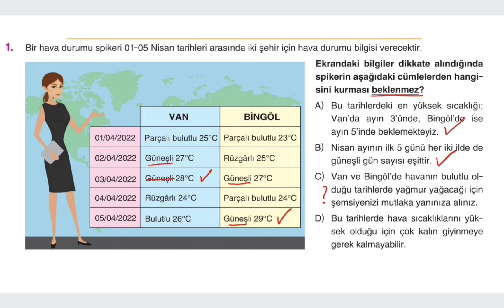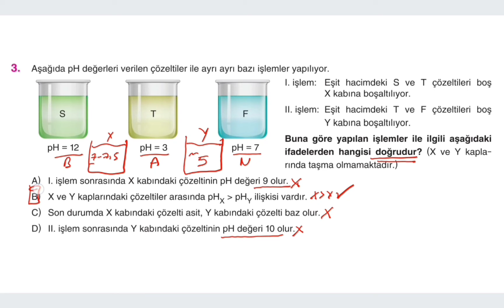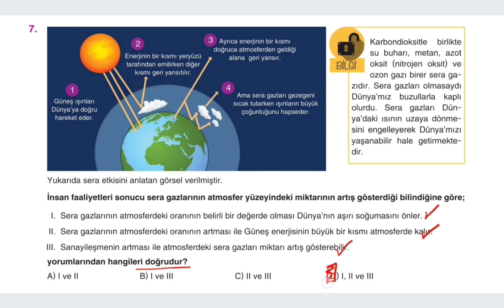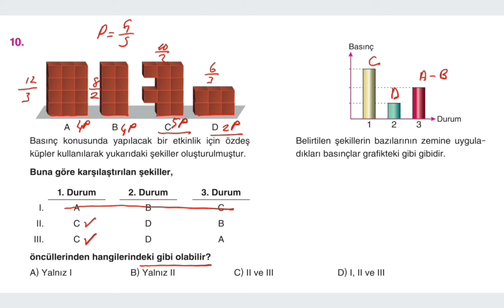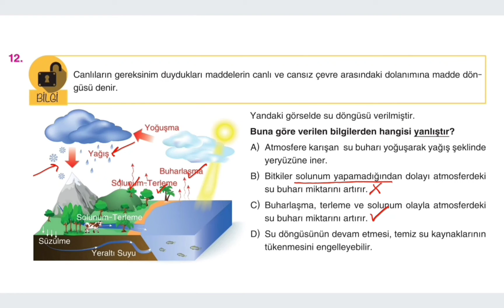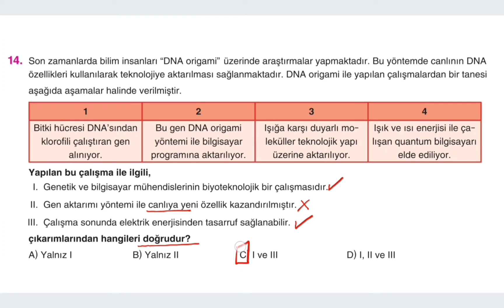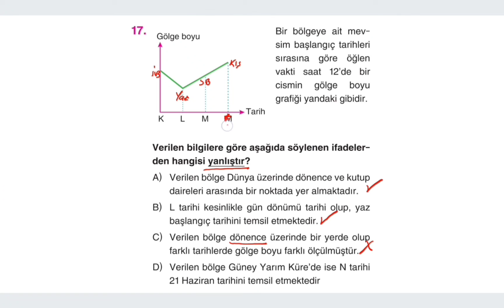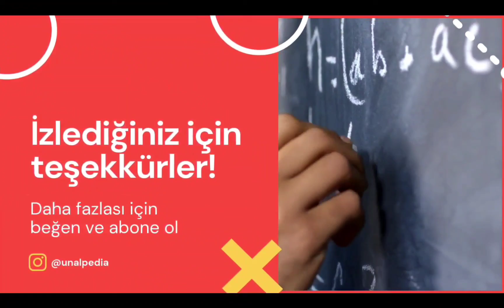8. Sınıf STARTFEN REKOR TÜRKİYE GENELİ 7 - FEN BİLİMLERİ - PDF AÇIKLAMADA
Merhaba arkadaşlar, Startfen Yayınlarının Rekor Türkiye Geneli 7. Deneme sınavındaki fen bilimleri sorularının çözümlerini yapıyoruz.

Sınavlarınızı zaman tutarak çözmek size daha gerçekçi sonuçlar verir, o yüzden zamanı ayarlayın ve çözmeye başlayın.

Matematik bölümü çözümleri için ;

Tek veya grupça; yüz yüze veya online canlı ders için instagramdan DM yollayabilir, bilgi alabilirsiniz.

Faydası olması dileğiyle...